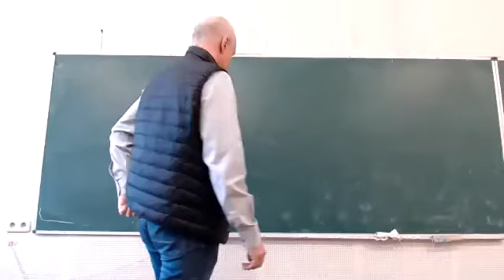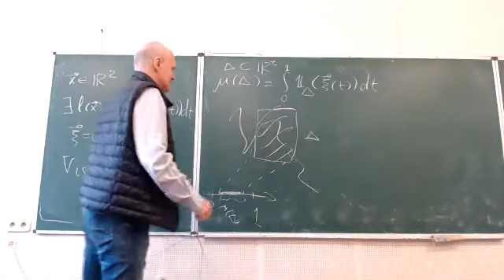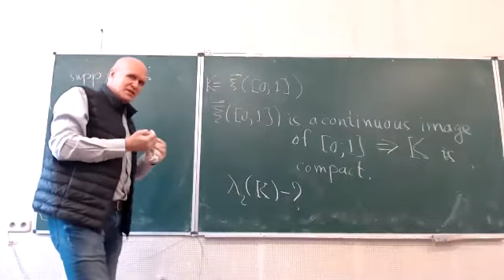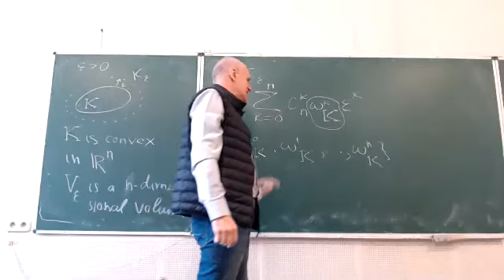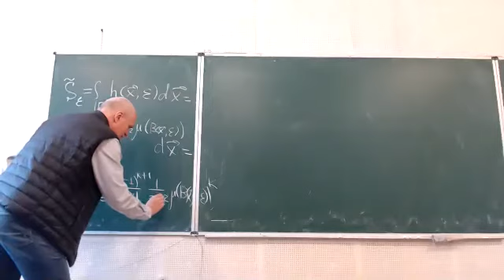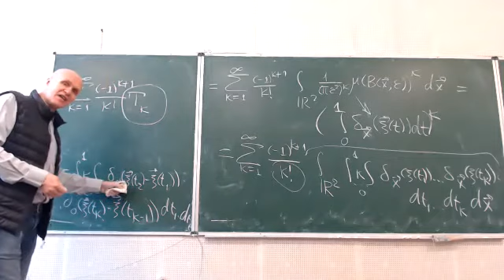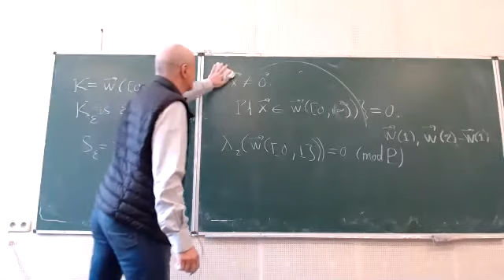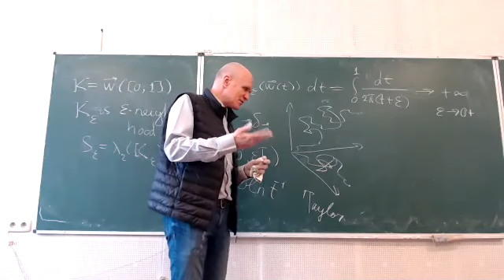Lecture 3. "Small tube asymptotic. Self-intersection local times". Dorogovtsev A.A.